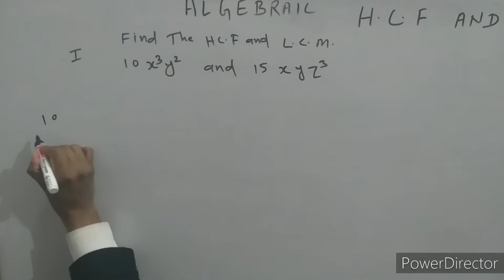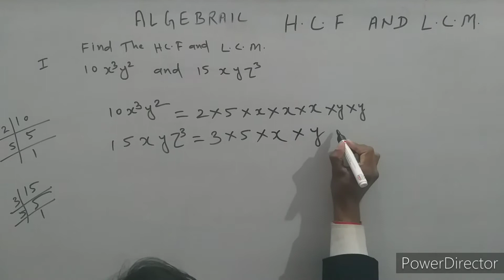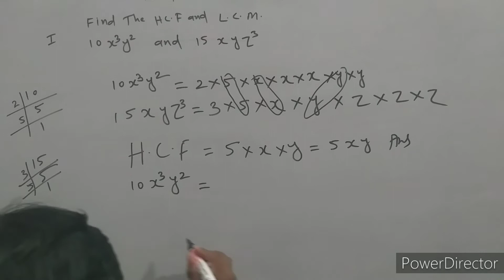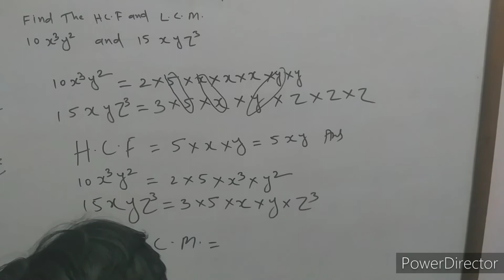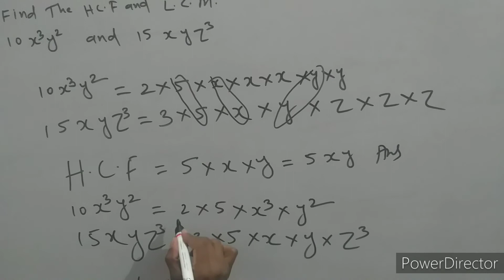algebraic HCF expressions | how to make algebra | world | knowlege algebra | topic HCF solutions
hi students ajj hum Algebraic HCF sikhege AUR apko bataya Jayega ki Algebraic HCF solutions kese karte hai AUR hamari video me new Algebraic questions solf Kar te hai AUR questions ki jankari chate to aap chennal KO subscribe Kar do